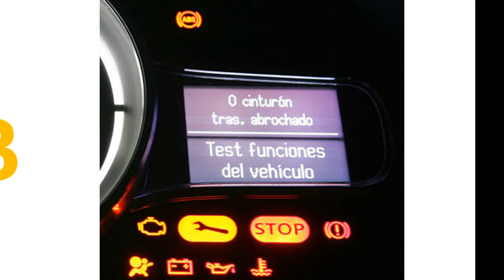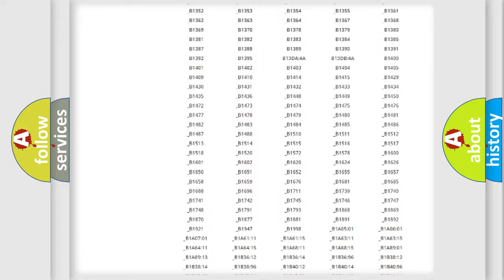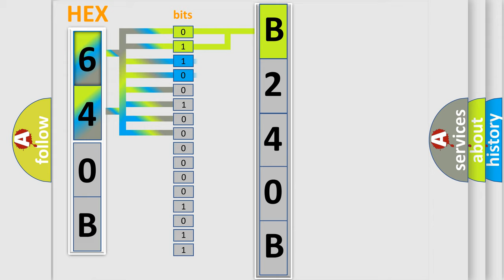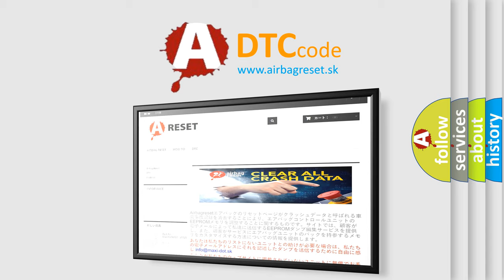DTC Mitsubishi B240B Short Explanation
Contents:
0:21 Basic DTC analysis according to OBD2 protocol standard.
1:48 Insight into programming
2:58 A diagnostically understandable description of the Diagnostic Trouble Code
3:05 Basic error definition

Make:
Mitsubishi
Code:
B240B
Definition:
Trailer Brake Control Sensitivity Switch Circuit
Cause:
The TBCM detects a short to ground, open or a short to voltage on the user gain signal circuit.The TBCM detects a open on the low reference circuit.